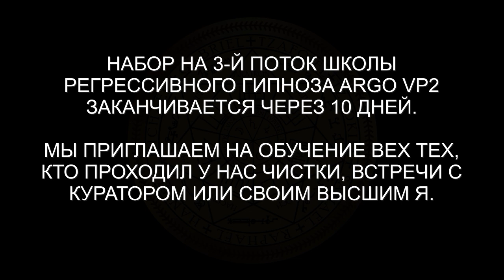Арктурианка | 10 вопросов Куратору с Арктура | ARGOVP2 регрессивный гипноз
✅ По вопросам сеансов - администратор Ольга Чем занята душа перед воплощением? Как активировать стержень? И другие интересные вопросы.

00:00 Сканируем семь тонких тел Елены
01:50 Интерференты
03:10 Реверс энергий
06:40 Демон и разговор с ним
08:26 Подключки Демона
09:03 Лярвы
09:29 Джин и монета на удачу
10:54 Инсектоид и два инкубатора
12:50 Синий Дракон и его интересы
13:32 Ящер и его подключки
14:15 Рассинхронизация
15:43 Отдаем негатив Демону
17:03 Отпускаем интерферентов на их частоту
19:07 Ли на связи
20:26 Приглашаем Куратора Нимеду
22:01 Арктурианка
22:17 Уровень Высшего Я
22:26 Чем Душа занята перед воплощением на Земле
23:58 Предыдущее воплощение на Земле
26:14 Сколько негативной энергии набрала
26:54 Вопрос о заболевании
29:04 Правильно ли я иду по своему пути
29:32 Пересекалась ли я со своим сыном или мужем в прошлом воплощении
30:00 Как защищаться от чужеродных энергий
31:17 Как связаться со своим Куратором
32:15 Послание и подарок своему Куратору
35:38 Возвращаем Елену в биоробот